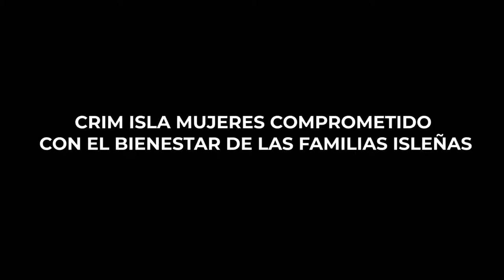CRIM Isla Mujeres compromiso con el bienestar de las familias isleñas